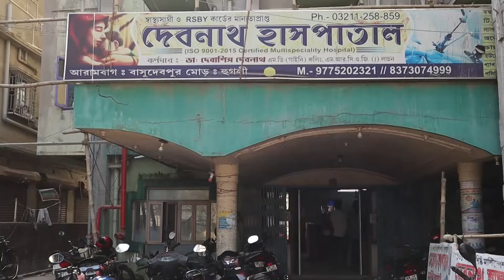বিষ্ণুপুরে আজও সাড়ম্বরে পালিত হয় মল্লরাজাদের রথ উৎসব।—প্রতিবাদী আওয়াজ